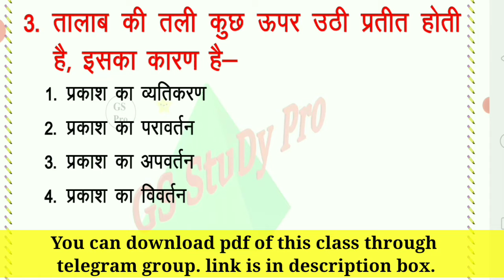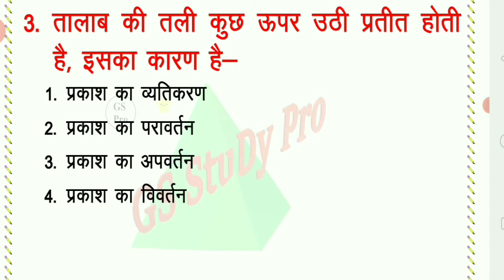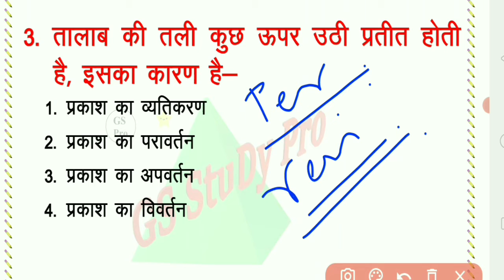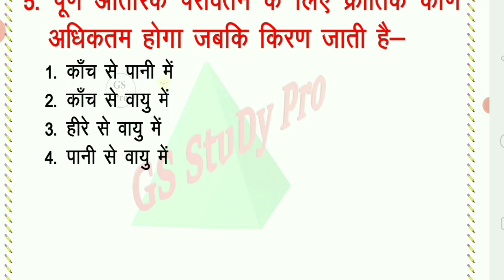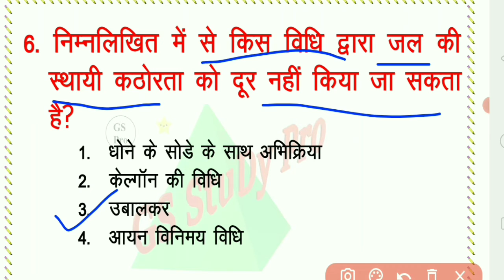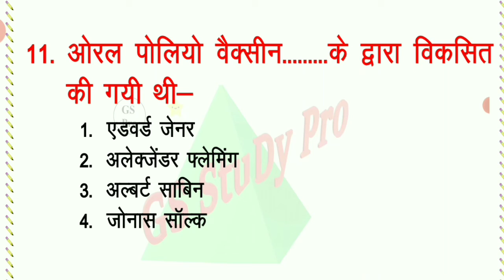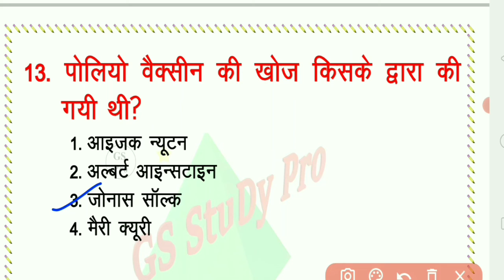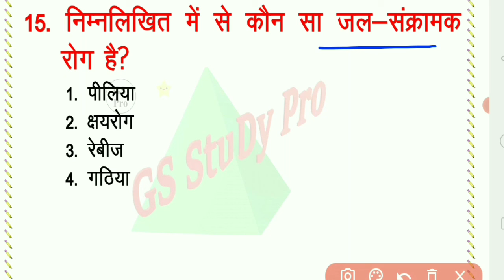JSSC CGL/Jharkhand police/junior engineer/JSACE/JPSC paper-1 SSC/GD/ Exam-21 GS Objective Questions.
JSSC JE (JSSC JDLCCE) junior engineer vacancy

Link of Jharkhand Police बहाली 2022 || पहले होगी दौड़... फिर होगी परीक्षा || हेमंत सरकार ने की घोषणा || -

Link of Jharkhand me sarkari naukari vacancy-2021. झारखंड में सरकारी नौकरी की खुशखबरी। govt job in jharkhand

General Science objective questions for all competitive examinations such as SSC, GD CONSTABLE, BSF, CRPF, JHARKHAND POLICE, JHARKAHND SACHIWALAYA, etc.
2. Profit of Two eyes. Do aankh hone ke labh. Advantage of having two eyes.
5. 5. Ray Diagram of Spherical Mirror class-10 Light Reflection & Refraction प्रकाश किरण आरेख kiran arekh
7. 7. L-3 Class 10 Science Physics Chapter 10 | Light Reflection and Refraction Example 10.1 numerical
9. 9. L-4 Class 10 Science Physics Chapter 10 | Light Reflection and Refraction Example 10.2 numerical
10. 10. All 48 Bharat Ratna award winner Hindi me. भारत रत्न पुरस्कार विजेताओं की सूची (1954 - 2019)